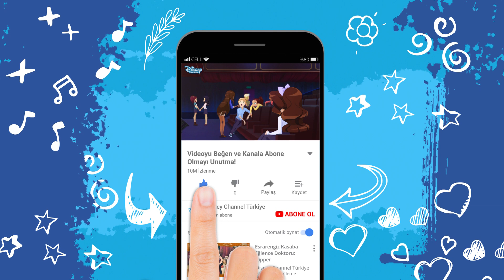LoliRock | Iris'in Sesi Yok 😱 | Disney Channel Türkiye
LoliRock, güzel sesi ve başkalarına yardım etmek için bitmeyen arzusu olan Iris'in hikayesidir. Iris, LoliRock adlı kız grubuna katıldığında, yeni bir müzik dünyası, gizemler ve sihirli güçler ile tüm hayatı tamamen değişir.
LoliRock 9 Aralık’tan itibaren hafta içi her gün 13.30’da Disney Channel’da.